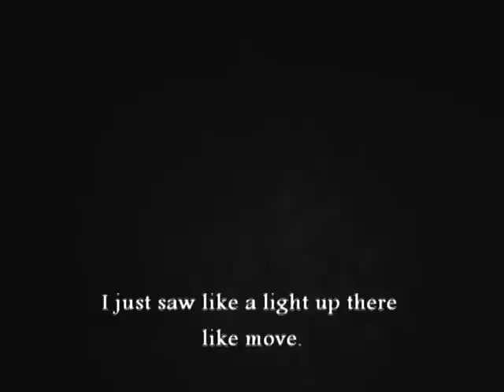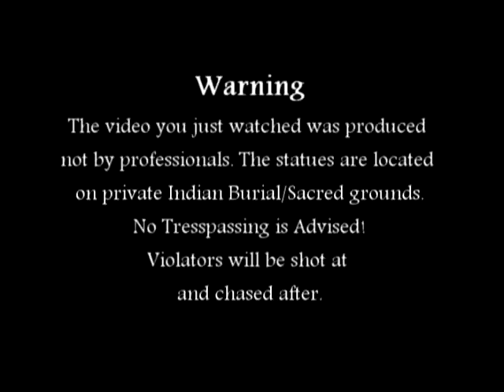BLEEDING STATUES!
GhostHuntBusters explores an area in Northern California right outside of Yreka, On October 3rd, 2009. I will not give out the location of these statues and recommend that you do not trespass! Or do so at your own risk.